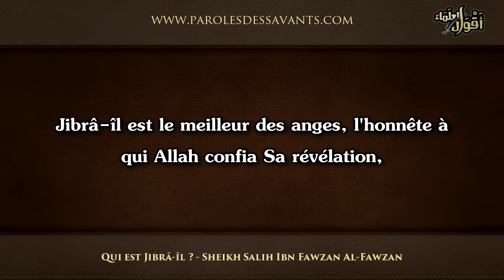Qui est Jibrâ-îl ? - Sheikh Salih Ibn Fawzan Al Fawzan